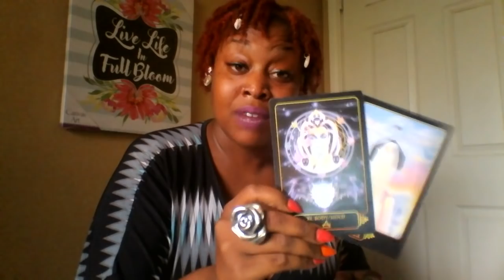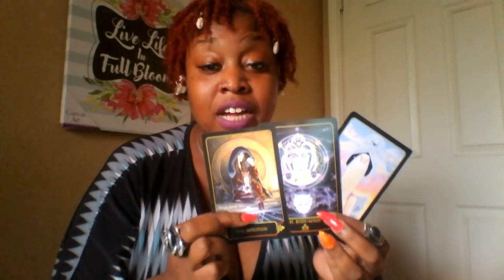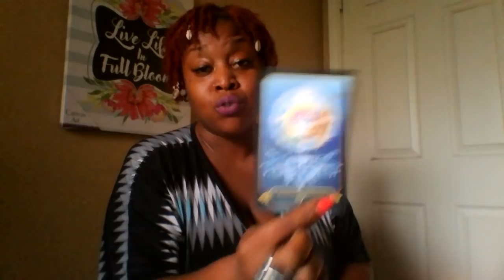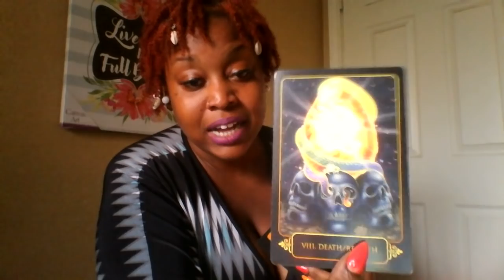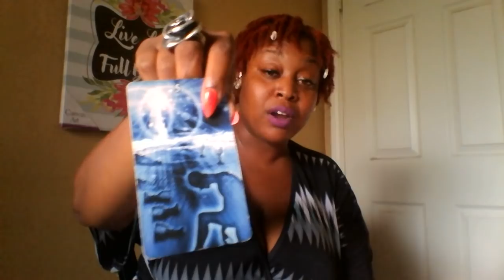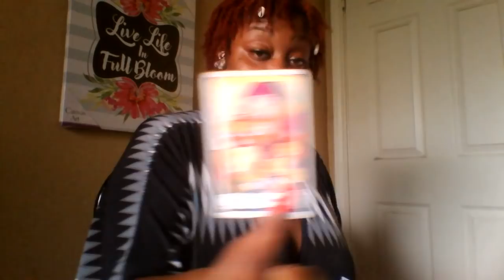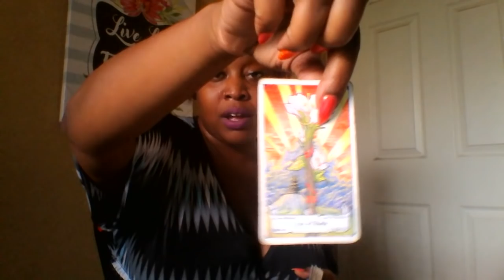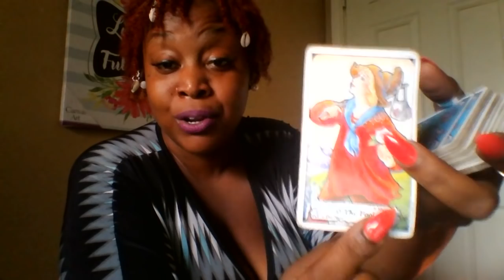Pisces 🔥 I am the CREATOR of my own Destiny 🚀💌🎇🔥👸 Mid September 2018